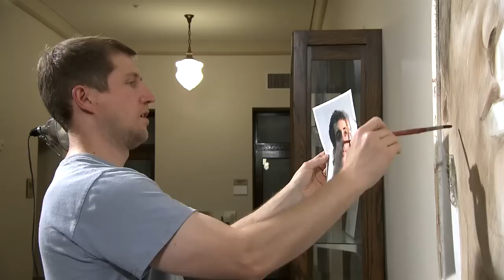Kentucky Fresco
Art Professor, Mike Nicholas, took a year of his life to bring an ancient form of fresco to the newly renovated Van Meter Auditorium on the campus of Western Kentucky University.  The process was almost as fascinating as the finished work and Nicholas has had a few months to reflect on the experience and the finished piece and lets us in on this learning experience.

For more information on the Fresco process and this one in particular visit http;//buonfresco101.blogspot.com/